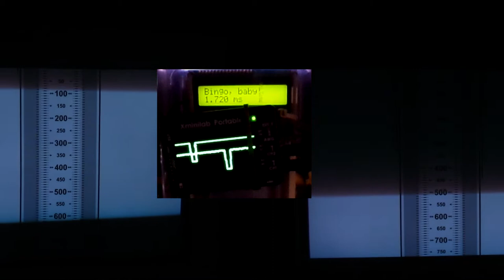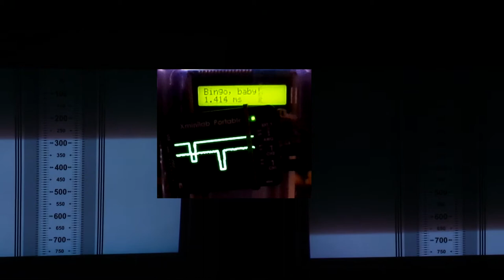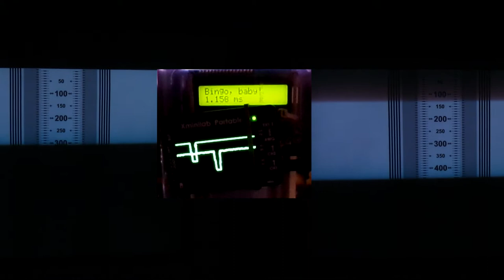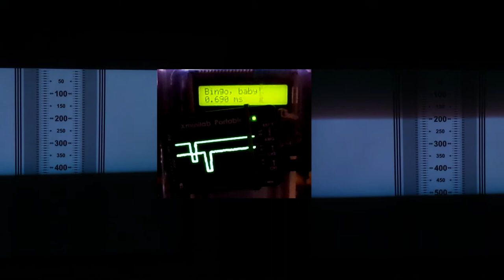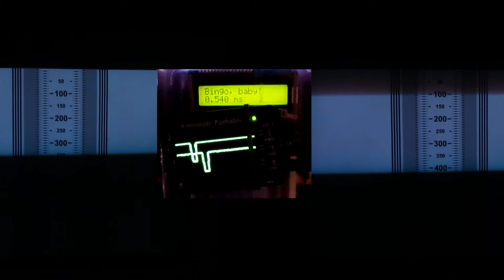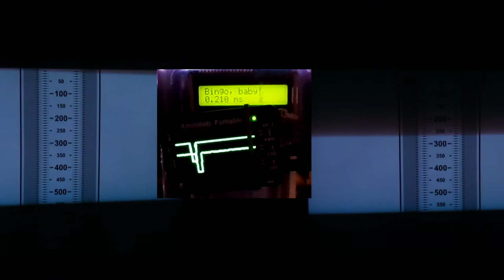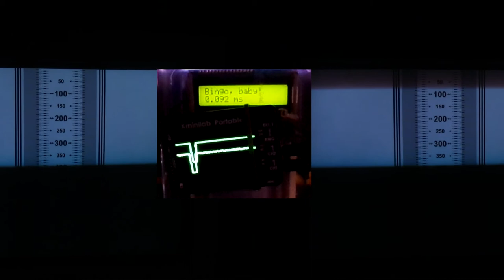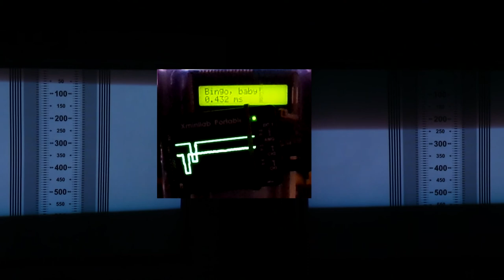Buh-buh-buh Bingo, Baby!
Here's a video (no audio) of the Wimmer sync tester on a CRT monitor, my Basic Stamp Sync Monitor's LCD screen, and my oscilloscope, all recorded simultaneously - the Wimmer sync tester via my dual Canon stereoscopic rig (left cam on the left and right cam on the right) and the Basic Stamp LCD and oscilloscope via a separate Samsung camera.